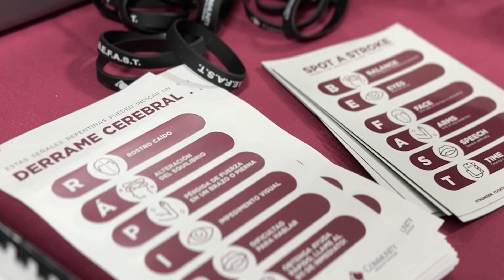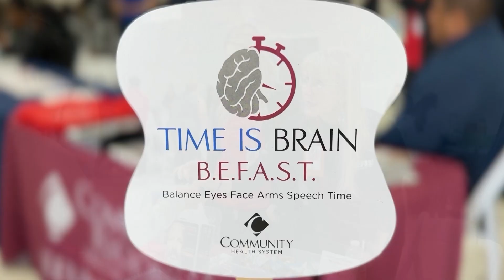MedWatch: Bringing stroke awareness to rural areas